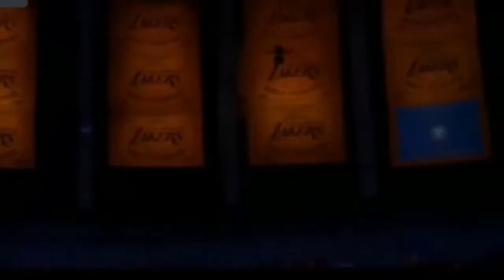KOBE BRYANT HELICOPTER CRASH FOOTAGE |FLY HIGH BLACK MAMBA